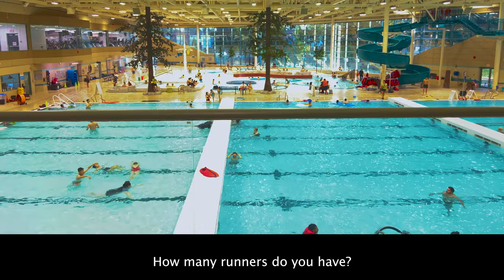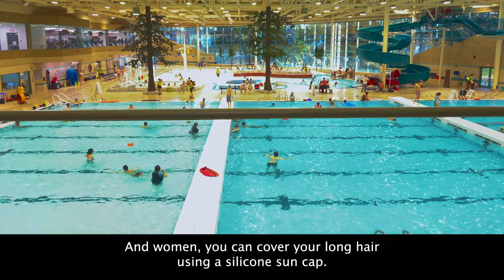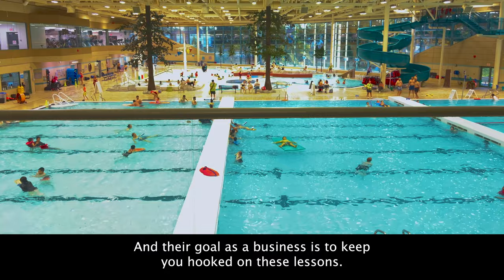Everything You Need to Know About Swimming for Beginners in 2024 in 43 Mins